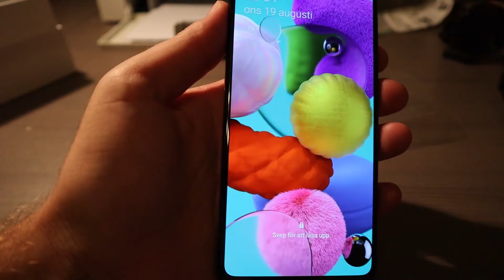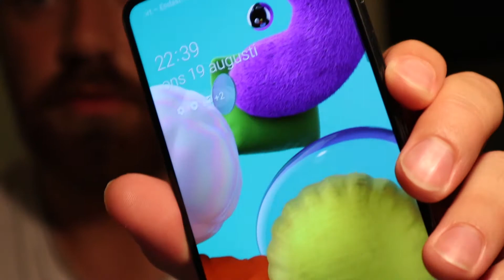Födelsedagsfirande och andra festligheter hemma i Sverige - Vlog #36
Hej och välkomna till en ny video. I denna vlog får ni hänga när vi spelar kubb, jagar hund, har grillkväll och firar Jolandas födelsedag.

Gilla gärna videon om du tyckte att den var intressant, spännande, rolig, underhållande eller liknande. Kommentera om det är något särskilt du vill se härifrån Portugal.

Glöm inte att följa kanalen för att inte missa när en ny video dyker upp.

Ny video varje måndag!